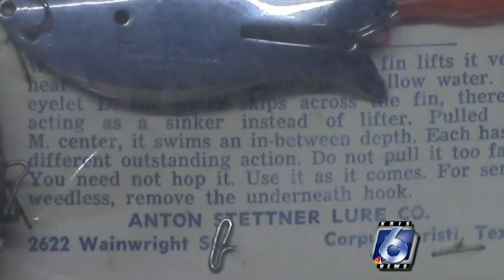Corpus Christi's history as a fishing lure center excites retired biology professor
Dr. David McKee recently retired after a 30-year career as a marine biology professor at Texas A&amp;M-Corpus Christi.